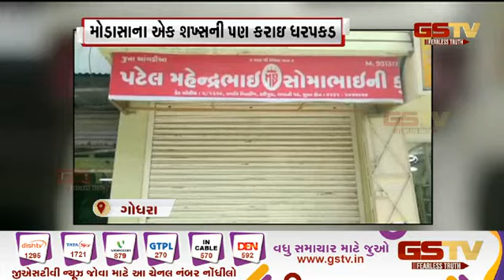Godhra : આંગડિયા પેઢીના કર્મચારીએ ૪૭ લાખની ચોરી કરી | Gstv Gujarati News